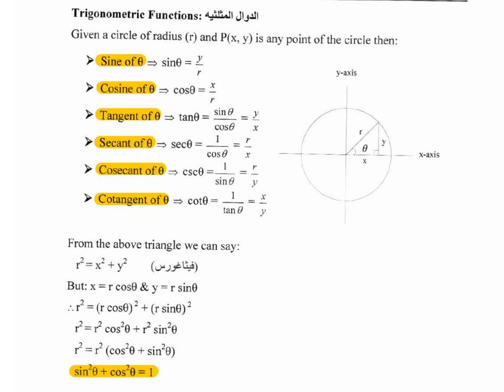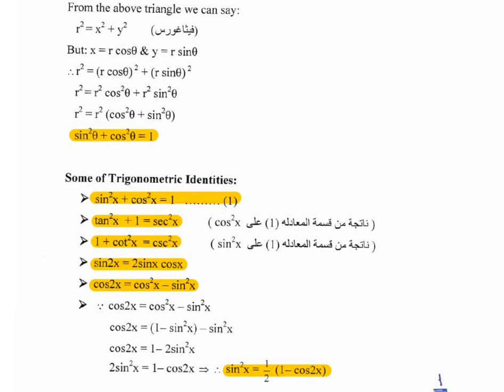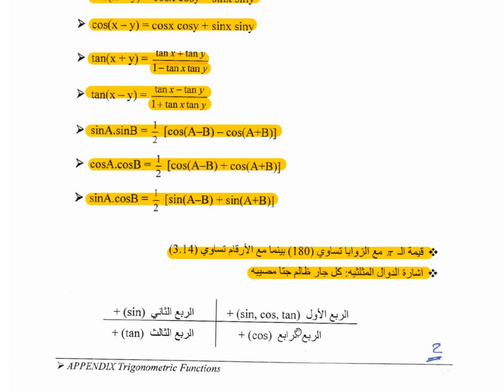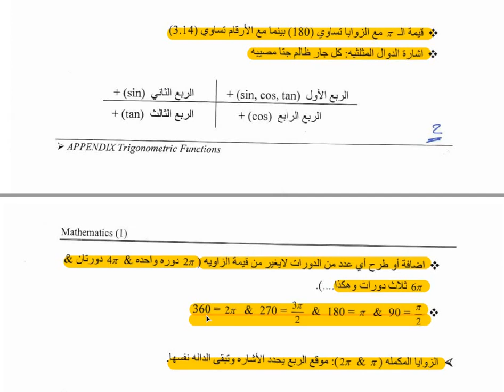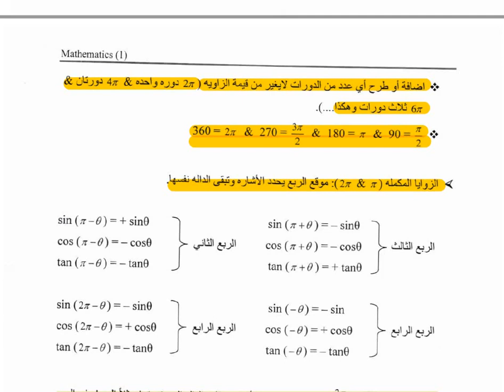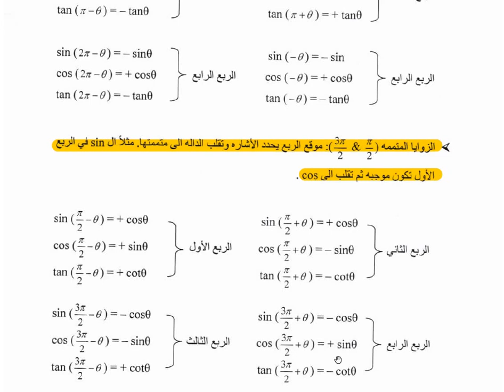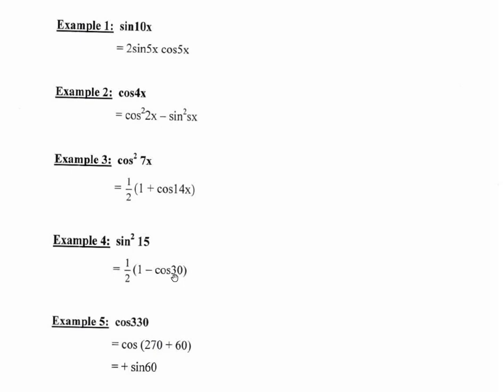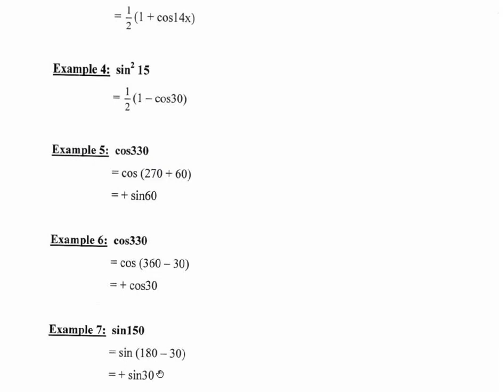Math : Lecture 4